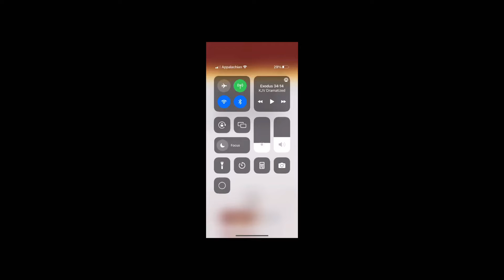Talk to god if you can’t get your way tip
In this video you will learn that I had to wait a lot longer than I wanted to because I really acted like a stupid foolish person so I am passing on the information that I learned to you to save you the trouble and also help you get a closer relationship with God￼